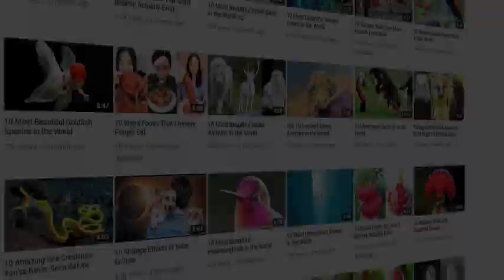Cutest Exotic Pets/ exotic animals compilation | cute pets club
You are free: to share - to copy, distribute and transmit the work to remix.